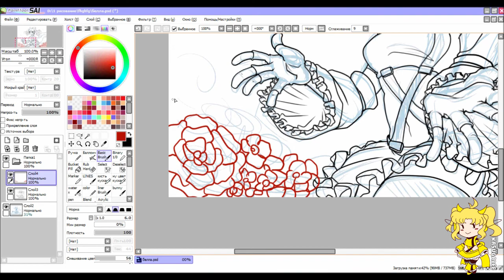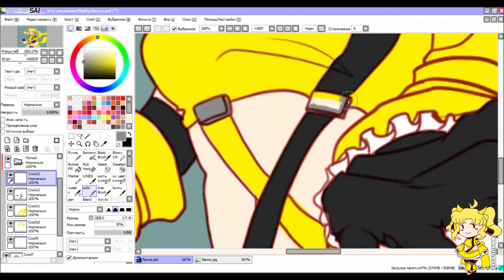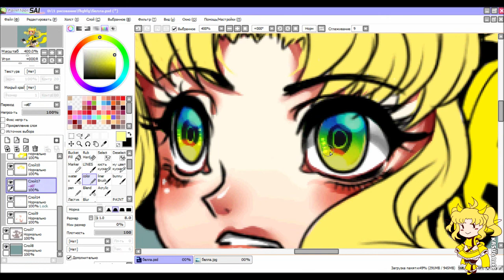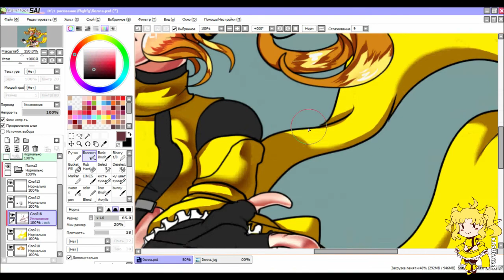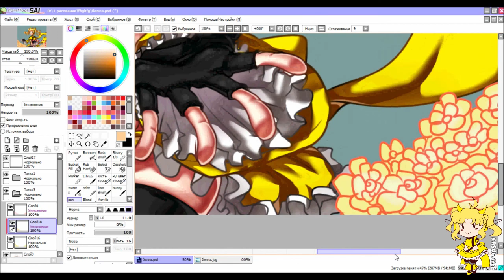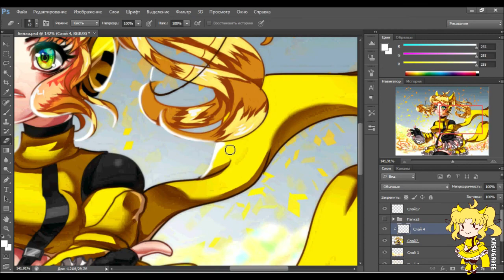[Speedpaint] ✷ Crystal memories ✷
My general OC

¦Time: 2,5 h
¦Tablet: Wacom intous small

senya – 大地に咲く旋律